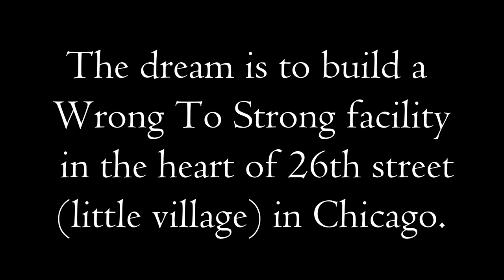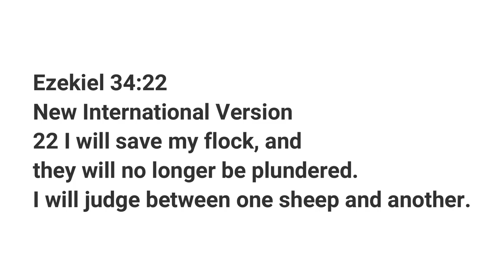The Lord is my shepherd, I lack nothing.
Be careful with the phrase, "I shall not want." The speaker's not saying "The Lord is my shepherd, but I don't want him." Instead, he means that with God as his protector, he won't lack anything he needs. The word "want" means "lack."
Psalms 23

1 The LORD is my shepherd, I lack nothing.
2 He makes me lie down in green pastures, he leads me beside quiet waters,
3 he refreshes my soul. He guides me along the right paths for his name’s sake.
4 Even though I walk through the darkest valley,I will fear no evil, for you are with me; your rod and your staff, they comfort me.
5 You prepare a table before me in the presence of my enemies. You anoint my head with oil; my cup overflows.
6 Surely your goodness and love will follow me all the days of my life, and I will dwell in the house of the LORD forever.

What do shepherds symbolize in the Bible?
It came to be a symbol of protection, power and authority. Even in Egypt, a divine symbol of kingship was the shepherd's crook. It is true that the idea of shepherd as leader was not exclusive to the Bible.